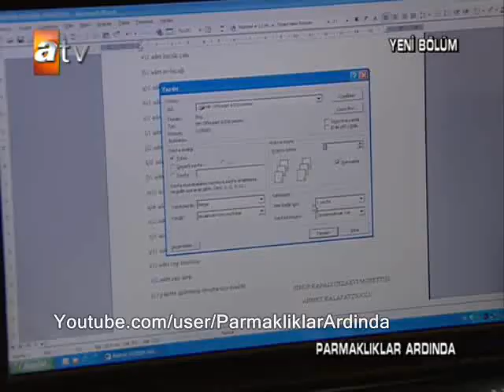Parmakliklar Ardinda 60. Bölüm Part 3 / Yüksek Kalite /